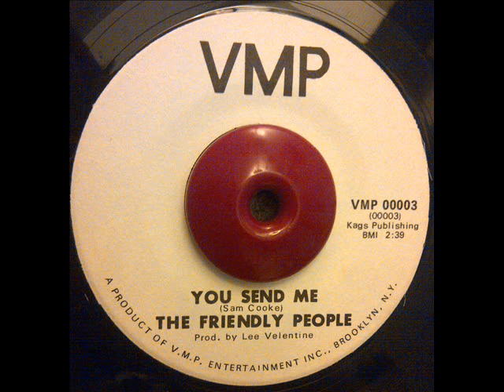THE FRIENDLY PEOPLE YOU SEND ME VMP 00003